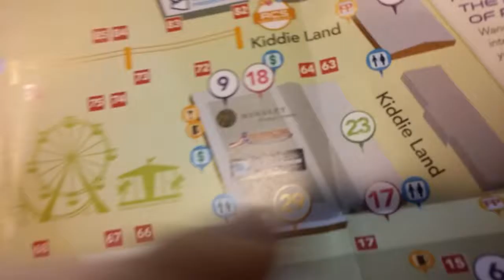Arizona state fair fun 2016(22)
Whozitz and Whatzitz Unique Gifts and Cards fun at the fair and our booth.